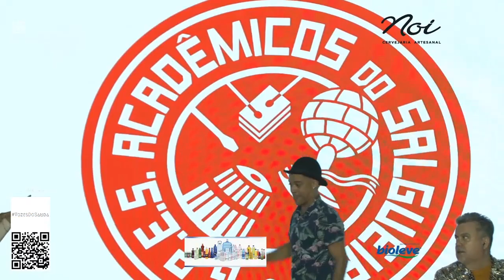Emerson Dias, Quinho e Marquinho Art Samba na 2ª edição do Vozes do Samba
Vídeo feito pelo site CARNAVALESCO